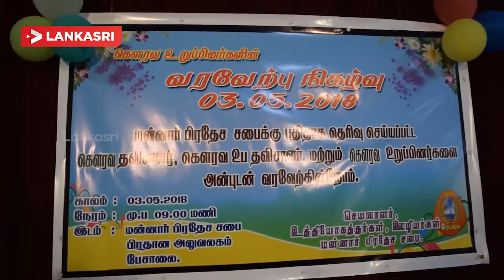மன்னார் பிரதேச சபையின் உறுப்பினர்கள் வரவேற்பு நிகழ்வில் த தே கூ